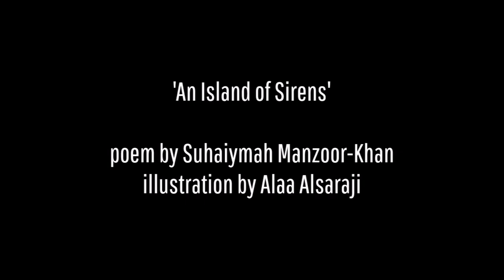Suhaiymah Manzoor-Khan | An Island of Sirens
Poem by Suhaiymah Manzoor-Khan.
Illustration by Alaa Alsaraji.

Commissioned as part of the LIVEwire x Lockdown project which was part-funded by Arts Council England.